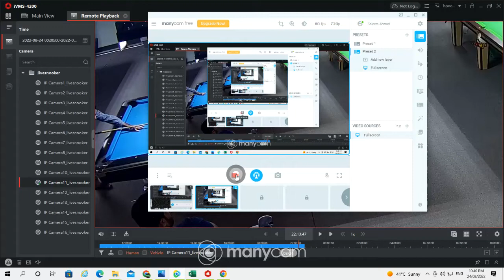8 Ball Clearance by Mr.Ahmad Mirza